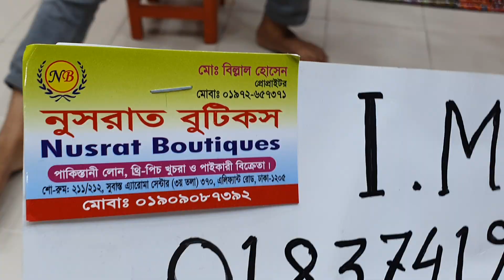পার্টি ওয়ার্ক থ্রি-পিছ কালেকশন